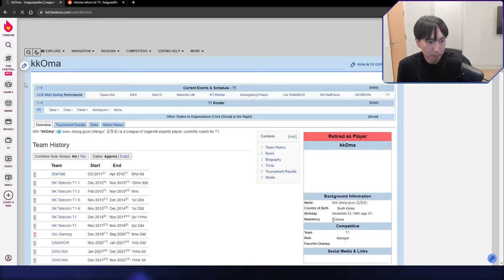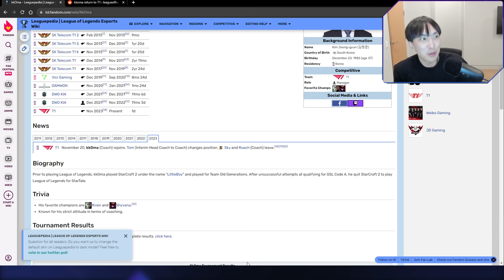kkOma RETURNS TO T1?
The legendary coach is back
▼OPEN ME▼